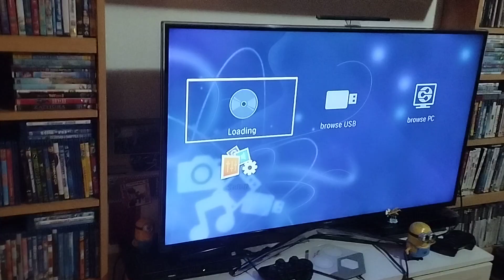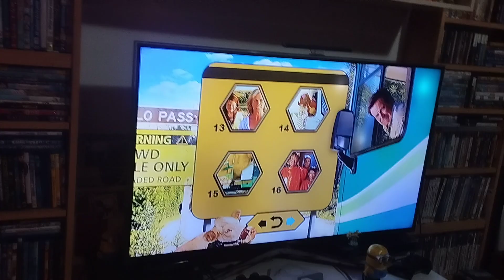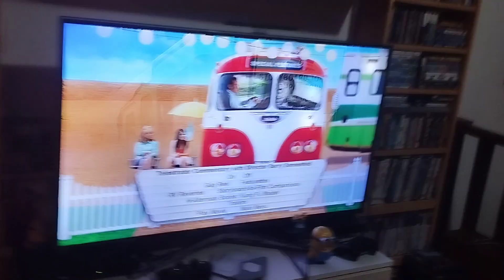rv (2006) menu EM-4K